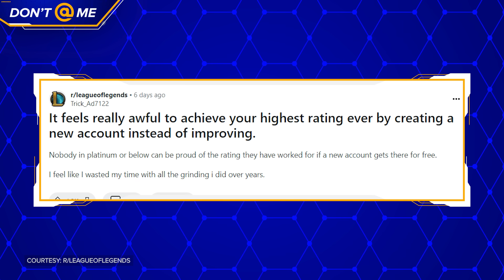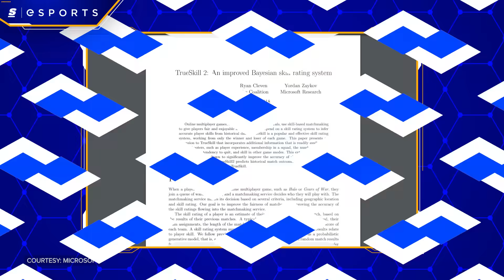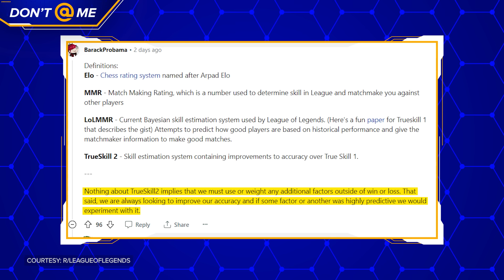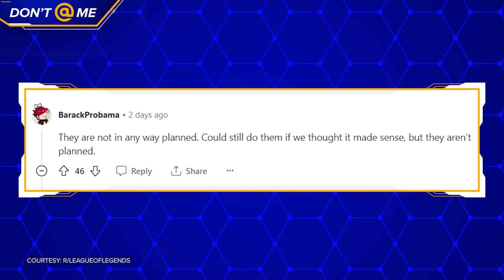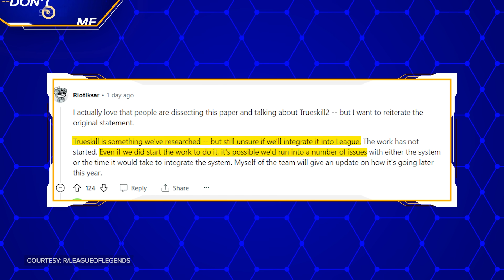Riot Fixed League of Legends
League of Legends ranked is saved – potentially.

This week, a Rioter shared some very tentative plans to implement a new rating system for the game designed by Microsoft called TrueSkill 2.

Some people think it’s a game changer, others think it will be a disaster – but many people seem to have got the wrong idea about what it actually is — so let’s clear everything up.

Written, Hosted & Produced by: Danny Burke (@lurkeyburke)
Edited by: Sebastien Martin-Schultz (@sebdot)